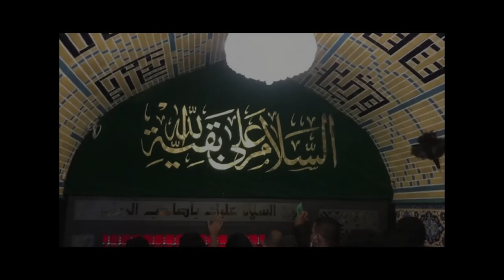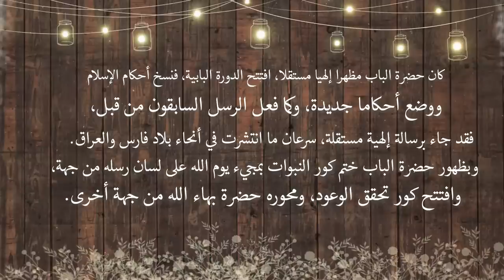حقيقة البابية ✍✍ القصة الكاملة للديانة البابية الغريبة✍✍من نبيهم ؟وماذا يعبدون؟ البابية البهائية 1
حقيقة البابية ✍✍ القصة الكاملة للديانة البابية من البداية إلى النهاية
الديانة البابية هي أحد الديانات الحديثة التي ظهرت في منتصف القرن التاسع عشر الميلادي
وتعتبر الديانة#البابية أحد الديانات_الباطنية التي تعتمدعلى التفسير الباطني للنصوص الدينية
والديانة البابية خرجت من رحم التشيع كما هو حال أكثر الديانات الباطنية
الديانة البابية تأسست على يدي رجل إيراني يدعى علي محمد رضا الشيرازي ولد في مدينة سيراز سنة 1819 م وبدأ دعوته إلى ديانته الجديدة وهو في الخامسة والعشرين من عمره
مرت الديانة البابية بمراحل تطور سريع في خلال ست سنوات فقط
وأهمية الديانة البابية يكمن في أنه تفرع عنها الديانة البهائية والديانة
وما زال هناك عدد كبير من الناس يقدر بسبع ملايين إنسان يؤمنون بهذه الديانات
في هذه الحلقة نسلط الضوء على أسباب ظهور الديانة البابية والأفكار التي مهدت لظهورها
وكيف ساهم عدد من المدار الشيعية المنشقة عن الشيعة الإثني عشرية في بلورة الأفكار التي كان نتاجها ظهور هذه الديانة
ونذكر في هذا الحلقة القصة الكاملة لحياة مؤسس هذه الديانة البابية
وكيف تدرج في دعاويه من مرحلة إلى مرحلة بسرعة كبية
ونذكر الشخصيات المهمة التي دعمت هذه الديانة وساندت مؤسسها على الجهر بأفكاره
ونذكر أيضا ما الذي ترتب على أفكار علي محمد رؤضا الشيرازي
وكيف تفرع عن الديانة البابية كلا من الديانة البهائية والديانة
ونرجوا من الله عز وجل أن تكون هذه الحلقة كاشفة للحقيقة ومسهمة في إحداث وعي عند من يسمعها
ونسأل الله التوفيق والسداد والقبول

لمشاهدة السلسلة كاملة
الحلقة الثالثة: هل تعرف ماذا يعبد البهائيون ✍ ومن هو إلههم ؟؟؟ هل هي ديانة توحيدية فعلا؟ ✍ البهائية 3
الحلقة السابعة: عشرة أدلة تنسف مزاعم بهاء الله نبي البـهائيين وثبت أن البهائية ديانة وضعية مختلقة ✍ البهائية 7

الكتاب الأقدس تأليف حسين علي نوري (بهاء الله) مؤسس البهائية، وهو مصحف البهائيين